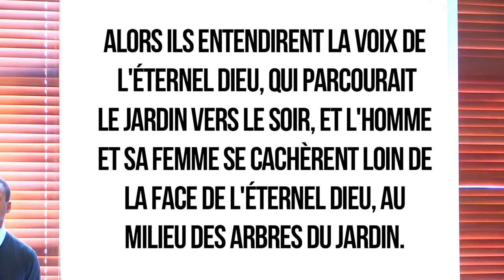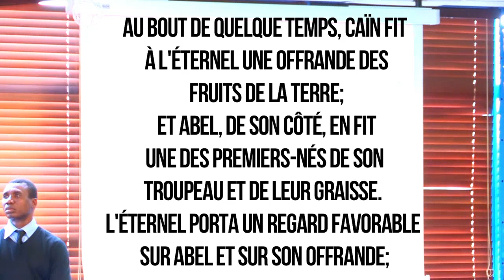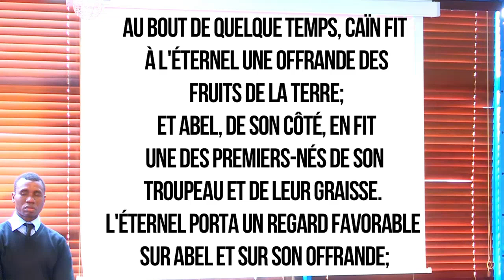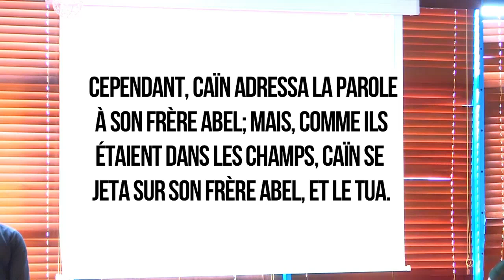REV JEAN-CLAUDE KOFFI . THÈME : QUESTIONS FONDAMENTALES